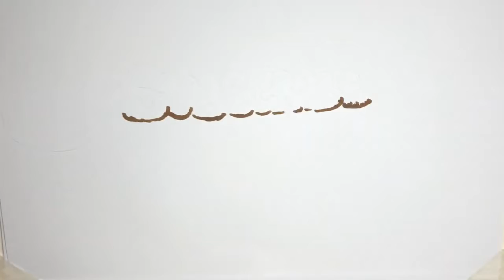Willi Herren (45) bereut keineswegs, Ludwig Heer (39) die Meinung gegeigt zu haben. Der Partner von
Willi Herren (45) bereut keineswegs, Ludwig Heer (39) die Meinung gegeigt zu haben. Der Partner von Giulia Siegel (46) ließ bei Temptation Island V.I.P. nämlich nichts anbrennen. Dennoch war Ludwig der Meinung, nichts getan zu haben, was die DJane verletzen könnte – offenbar falsch gedacht. Erst als er die Aufnahmen der tränenüberströmten Giulia sah, realisierte er, dass sein Verhalten möglicherweise doch nicht in Ordnung war. Das teilte ihm auch Willi unverblümt mit – und steht gegenüber Promiflash nach wie vor dazu!..
Willi Herren (45) bereut keineswegs, Ludwig Heer (39) die Meinung gegeigt zu haben. Der Partner von Giulia Siegel (46) ließ bei Temptation Island V.I.P. nämlich nichts anbrennen. Dennoch war Ludwig der Meinung, nichts getan zu haben, was die DJane verletzen könnte – offenbar falsch gedacht. Erst als er die Aufnahmen der tränenüberströmten Giulia sah, realisierte er, dass sein Verhalten möglicherweise doch nicht in Ordnung war. Das teilte ihm auch Willi unverblümt mit – und steht gegenüber Promiflash nach wie vor dazu!  Im Promiflash-Interview stellt er klar, dass er seine Standpauke auch jetzt noch für angebracht hält. Ihm habe Giulia leidgetan, daher habe er sich verpflichtet gefühlt, Ludwig auf seine Fehler aufmerksam zu machen: "Dieses Gefühl sollte kein Mann in einer Beziehung seiner Frau vermitteln. Das hat mich einfach im Nachhinein sauer gemacht, weil der Ludwig sich wirklich seiner Frau gegenüber nicht korrekt verhalten hat", betont der Schlagerstar. Er habe sich vorgestellt, w ...